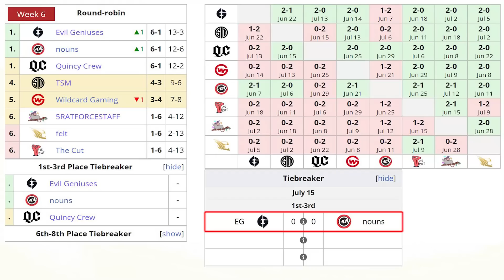EG vs NOUNS [BO1] - TIEBREAKER "El Desempate" - DPC NA TOUR 3 2022 DOTA 2